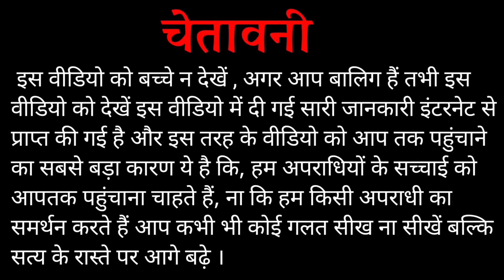टिल्लू ताजपुरिया के हत्या के बाद ! नीरज बवाना करेगा गोगी गैंग और गोल्डी बरार पर हमला ! लॉरेंस संभला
टिल्लू ताजपुरिया के हत्या के बाद ! नीरज बवाना करेगा गोल्डी बरार पर हमला! लॉरेंस बिश्नोई गैंग बिल में

इस वीडियो में मैंने चर्चा किया है किस तरह से गैंगस्टर टिल्लू ताजपुरिया का हत्या किया गया जेल के अंदर टिल्लू ताजपुरिया के ऊपर गोगी गैंग के बदमाशों ने हमला किया जिसका जिम्मेदारी लॉरेंस बिश्नोई का साथी गोल्डी बरार ने लिया है तो तिहार जेल प्रशासन अब अगला कदम क्या उठा सकती है इन्हीं तमाम चीजों का चर्चा इस वीडियो में किया गया है फिलहाल इस वीडियो में दी गई तमाम जानकारियां सूत्रों के हवाले से प्राप्त की गई है इसलिए वीडियो को देखने के बाद ज्यादा विचार विमर्श ना करें ।

Lots of ❤️